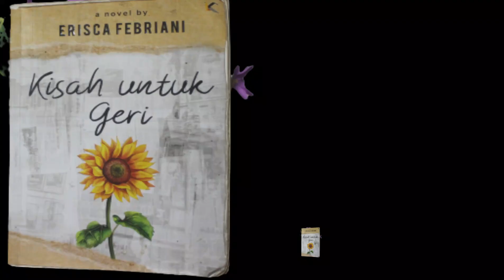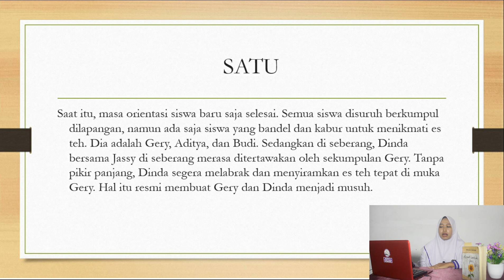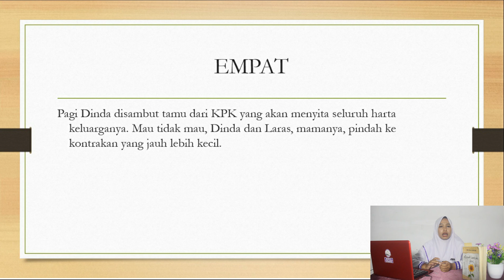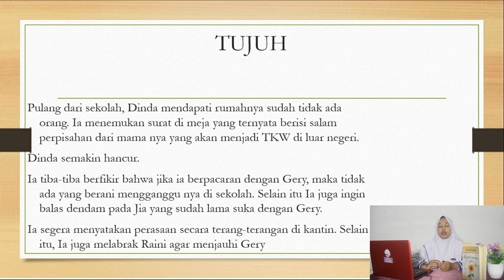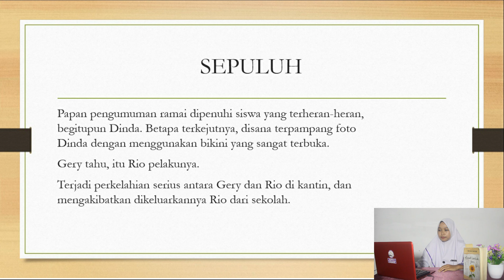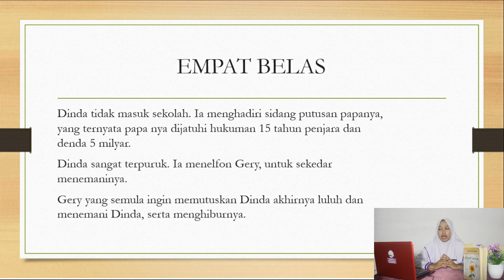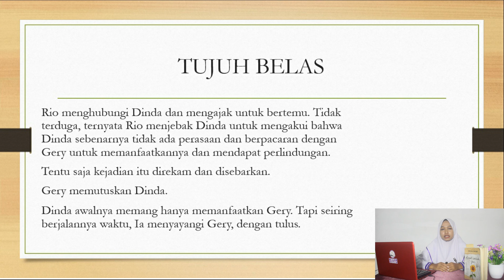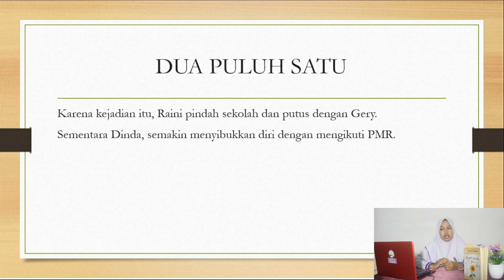TASBEKU " KISAH UNTUK GERI "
Selamat pagi sahabat ICsadaTV ♥
Kali ini ICsadaTV akan menampilkan video "Book Novel Review" dari
Mahasiswa S1 Keperawatan STIKes ICsada Bojonegoro, dengan judul "KISAH UNTUK GERI", iya sahabat
buku ini tidak asing karena di adopT menjadi film the series dengan judul yang sama yaitu Kisah Untuk Geri
Review buku novel kali ini disampaikan oleh Disya Putri Juliasari

Thanks To :
ICsadaTV Crew
Disya Putri Juliasari